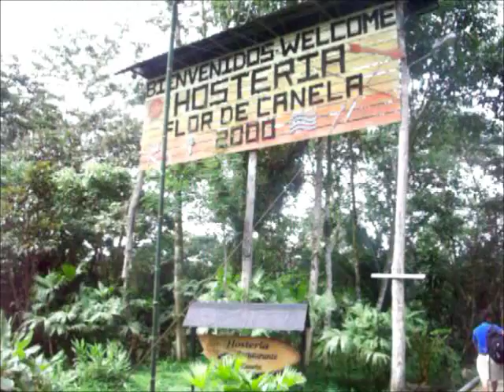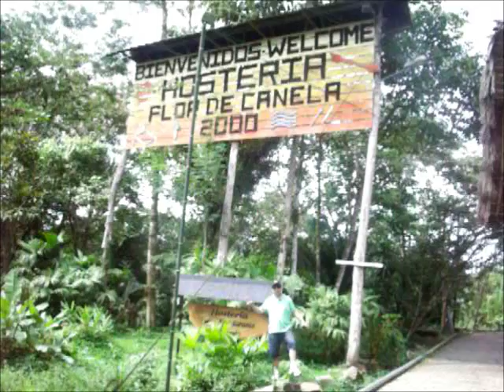EN EL AMAZONAS. ♥REINA DE CORAZONES.♥ JUICE NEWTON..